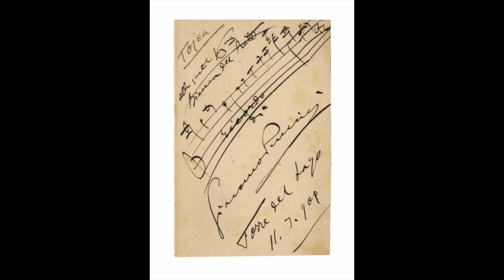Puccini: Tosca - Dammi i colori... Recondita armonia - Giuseppe Di Stefano; Victor De Sabata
Tosca

Dammi i colori... Recondita armonia

Giuseppe Di Stefano, Angelo Mercuriali
Victor De Sabata, direttore
Orchestra del Teatro alla Scala
Milano, 1953